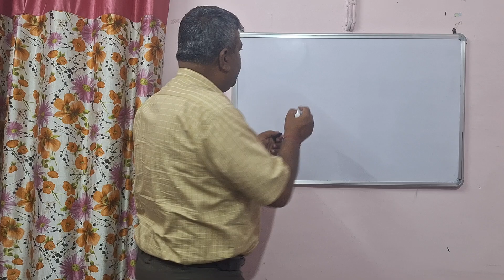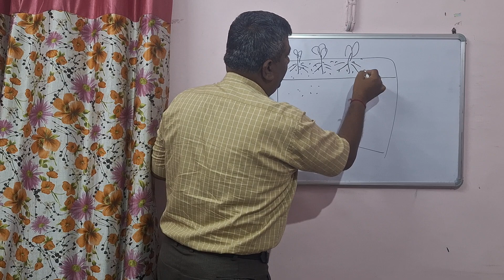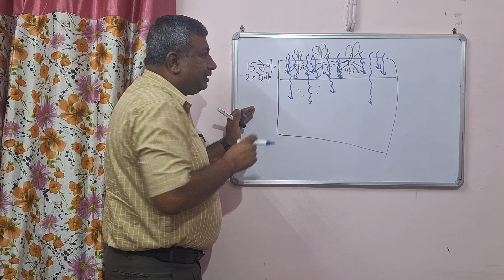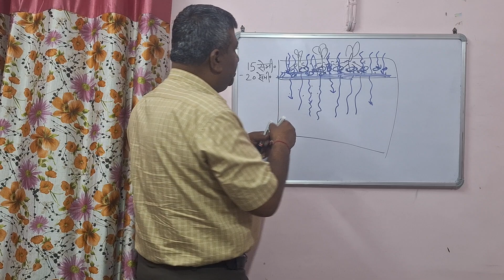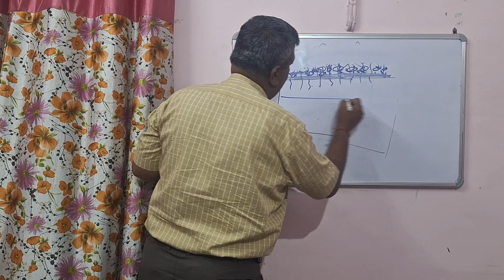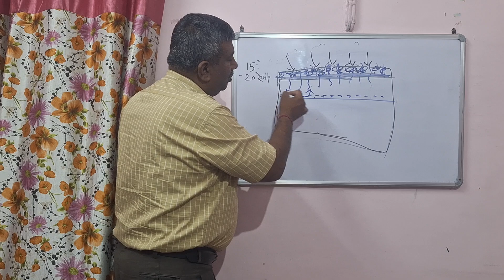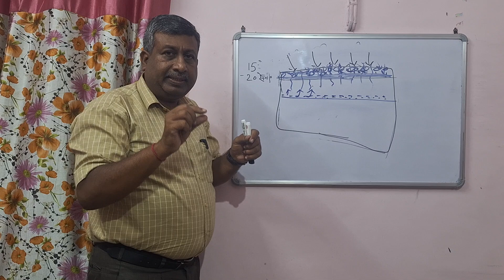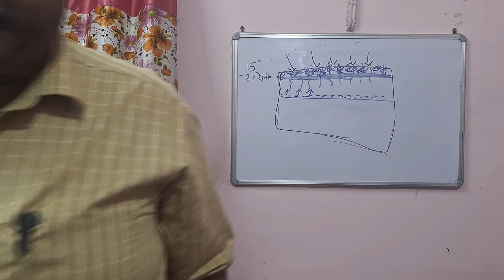खेत की मिट्टी क्यों पलटनी चाहिए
खेत की मिट्टी पलटने के लाभ